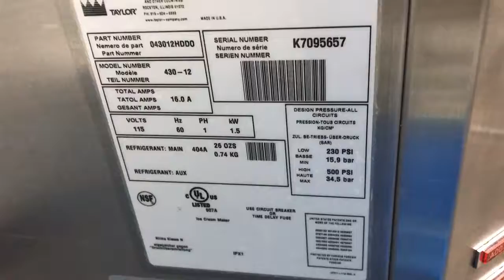Taylor 430 115v Air Cooled Frozen Dessert Machine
K7095657

- We stock over 1000 ice cream machines! It contains all of the collected information we have on each Ice Cream Machine model.